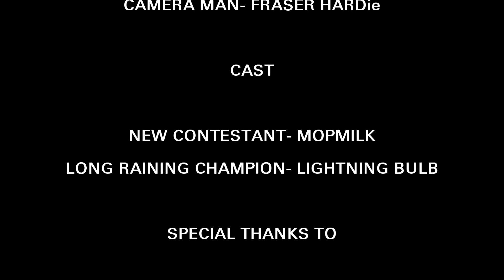20171207_132833 mp4 Mopmas 2017 Battle [3] Ft. L1GHTNINGFLASH7